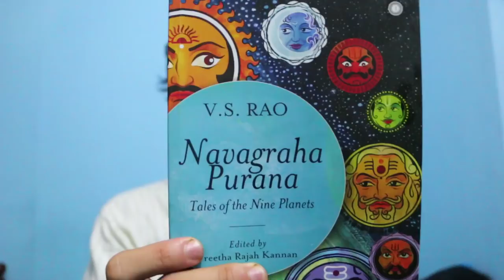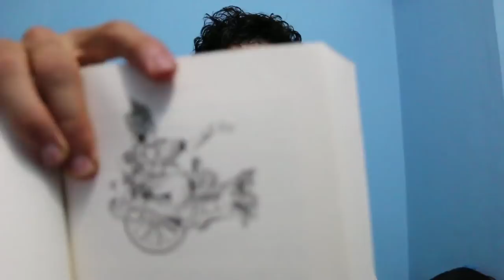O nascimento de Surya - Mitologia do Jyotish #01 ( Navagrahas Puranas com Tiaggo Namaste )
Neste vídeo que dá início a série, você está convidado a conhecer um pouco mais sobre o nascimento de Surya, a deidade que rege o Sol, segundo a cultura védica. Para saber mais veja a descrição abaixo:

Acompanhe com Tiaggo Namaste, a deliciosa narrativa do livro Navagraha Purana (V.S.Rao), uma mistura irresistível de drama, romance, humor e devoção que nos conta sobre a influência implacável dos Navagrahas (Nove Planetas) em nossas vidas.

DESCRICAO COMPLETA: Os Puranas não são uma leitura canônica, ou seja, nem todas as versões que você vai ler são iguais. Se você já escutou essa história de uma maneira diferente, fique tranquilo que faz parte. Mais importante que a história em si, você é convidado a prestar atenção nos ensinamentos que esta história pode lhe trazer, porque o objetivo destes contos é justamente ensinar as pessoas e não só contar histórias.
Os Navagrahas são comumente traduzidos como Nove Planetas. Vamos falar neste vídeo sobre o nascimento de Surya em uma leitura convidativa e não exatamente literal.
Nossa história começa com um materialista, um asura, jurando vingança contra Vishnu pela morte de seu irmão. Esse irmão que jurou vingança contra Vishnu foi conversar com sua mãe que chama-se Diti. Quando Diti recebeu o filho que estava jurando morte a Vishnu, o senhor do Universo, o marido dela, Kachyapa, pede calma e inicia-se então uma discussão entre Kachyapa e suas esposas, Diti e Aditi. Neste momento Aditi vira-se para Kachyapa e diz que quer um filho. O mais importante aqui é a descrição do que é este filho, quais suas qualidades, características. Ela pede um filho sem qualquer tipo de ódio, inveja, que não fosse parcial, tomasse partido de forma inadequada ou fizesse discriminação injusta. Kachyapa diz: “que assim seja”, e sua palavra tinha muita força. Aditi fica então fazendo tapas que é uma espécie de penitência para se purificar. Então Vishnu aparece para Aditi e pergunta o que ela deseja. E Aditi pede uma criança que não seja dominada pelo ódio e discriminação e que seja sempre um ator para benefício do universo. Neste momento Vishnu atende seu desejo e anuncia o nascimento de Surya, que é o Sol (não como o conhecemos mas a deidade que o rege).
Aditi então fica grávida e Vishnu diz a ela que Surya sempre será aquele sem discriminação e sem segundos pensamentos, que dá vida a todos. Sempre voltado para que aquilo fosse feito de modo equinânime e justo, sem tomar partido. Então aquele calor que foi implantado no umbigo de Aditi nasce e aparece um ser extremamente luminoso. Quando Kashyapa já estava com o filho crescido, outra esposa pede que ele seja pai da mais forte das serpentes, o que envolve muito o conhecimento sobre a vida e sobre a morte e Kachyapa sempre tinha que atender os desejos de cada uma de suas muitas esposas, porém fica com medo deste pedido que seria um pecado.  Então vai até Vishnu e questiona porque está recebendo aquela incumbência, e Vishnu pede que ele sempre acredite nos desígnios do destino, nunca acredite que existe algo certo ou errado em absoluto e sempre tenha fé. Fé mesmo que o que esteja acontecendo pareça ser algo errado, horripilante.  Kachyapa volta tranquilo para casa e há um momento em que Vishnu, no oceano de consciência, escutando todo o Universo, conversa com sua esposa Lakshmi e fala sobre um aspecto importante, que Surya reside no olho direito de Vishnu.